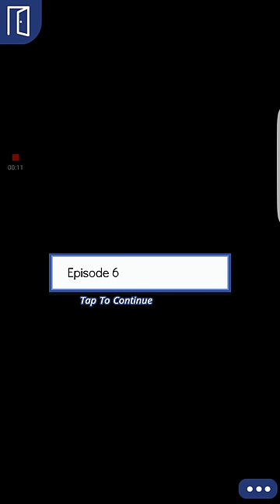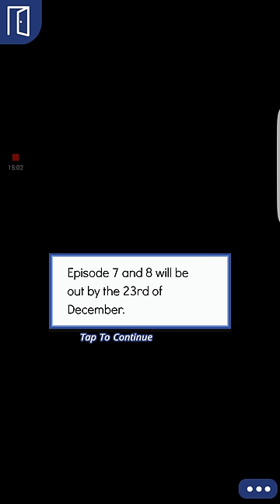Chain Reaction 2: King Theo episode 6